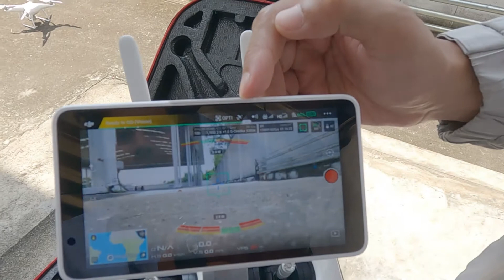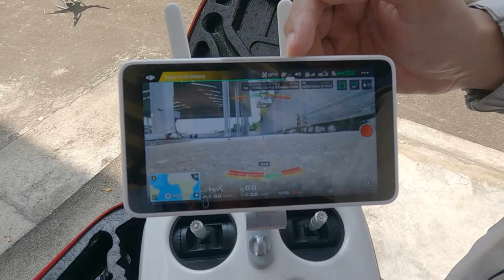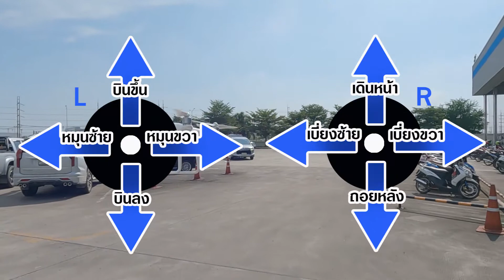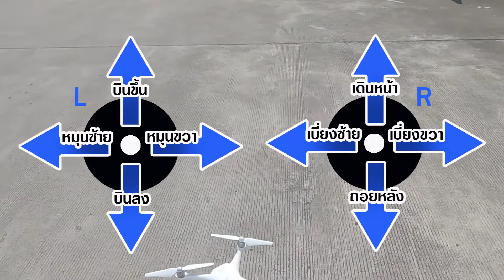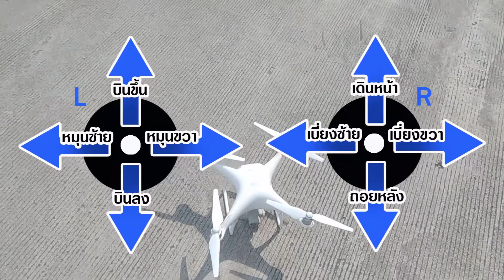วิธีประกอบและบังคับโดรน Phantom4 pro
วิธีประกอบและบังคับโดรน Phantom4 pro และโดรน DJI ส่วนใหญ่จะบังคับในลักษณะเดียวกัน สำหรับผู้ที่เพิ่งเล่นโดรนครับ